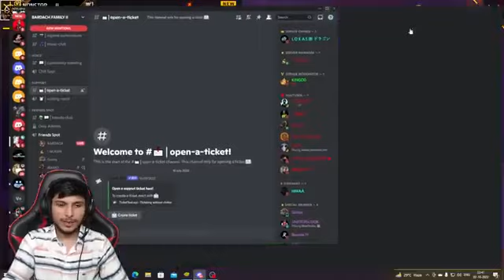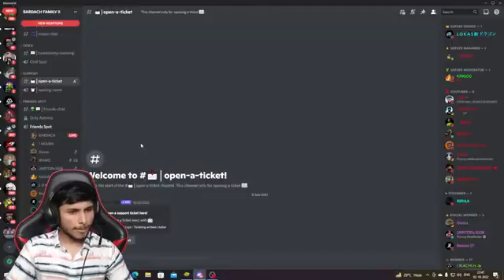ff legend players,ff legend gwa,ff legend 99